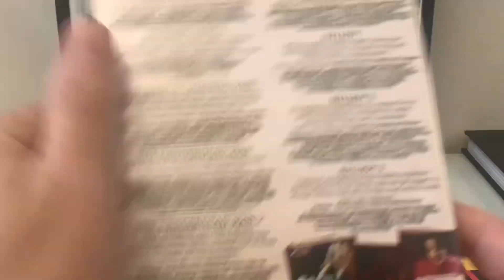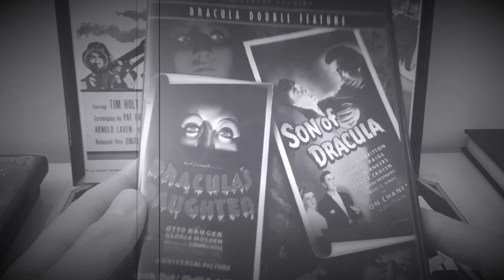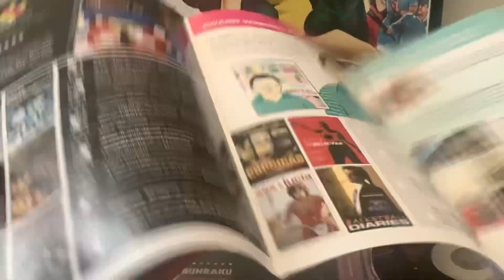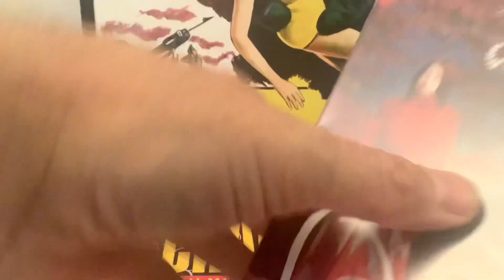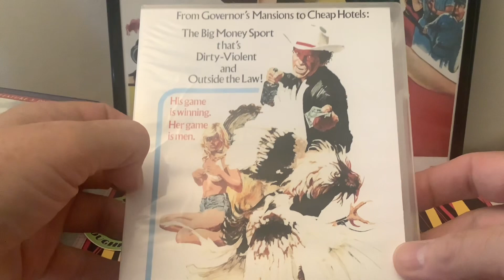Darkside Records Used DVD Haul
I saw Miranda’s Movie Madness show a movie haul from Darkside Records so I decided to check them out. The package arrived very quickly. The prices are very good.